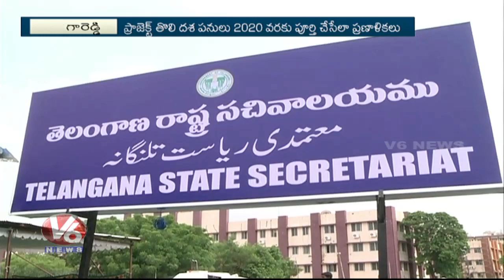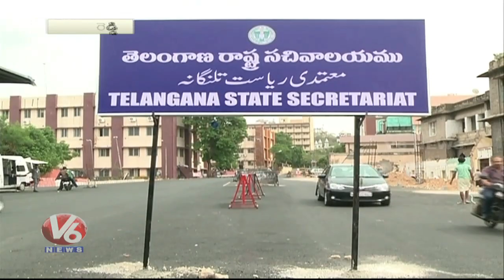Environment Ministry Gives Green Signal To NIMZ In Sangareddy District | V6 News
A committee under the ministry of environment, forest and climate change has given its nod to prepare the terms of reference (ToR) for development of the proposed Zaheerabad National Investment and Manufacturing Zone (NIMZ) in Sangareddy district in Telangana.